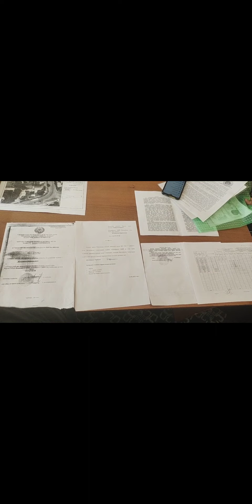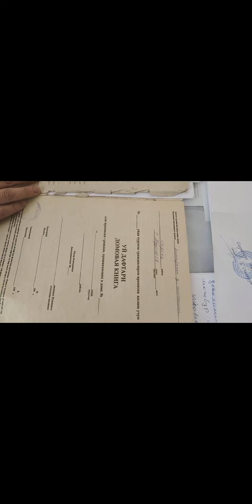Наманган вилояти Чорток тумани фукаро мурожаати нега хозиргача хал этилмади?